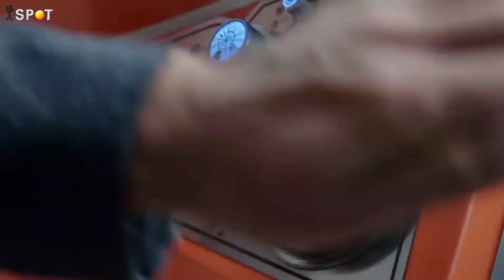Thor Love and Thunder Malayalam review | FilmSpot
Thor love and thunder Malayalam review | FilmSpot | Marvel | 2022

Thor embarks on a journey unlike anything he's ever faced -- a quest for inner peace. However, his retirement gets interrupted by Gorr the God Butcher, a galactic killer who seeks the extinction of the gods. To combat the threat, Thor enlists the help of King Valkyrie, Korg and ex-girlfriend Jane Foster, who -- to his surprise -- inexplicably wields his magical hammer.